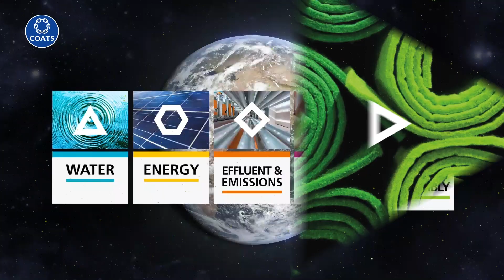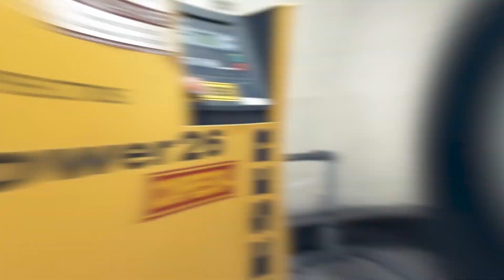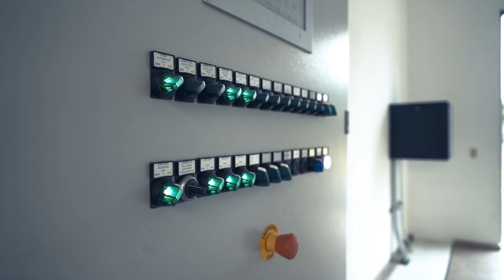Coats Orizaba - Español